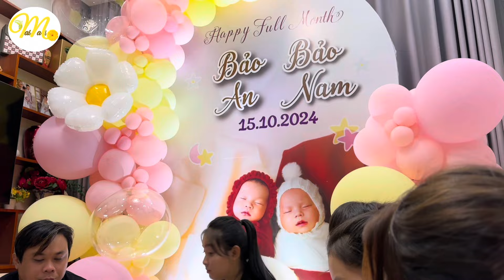Đầy tháng 2 bé mẹ Nấm đầy đủ Chị Em Cây Dừa & Sp Khương Dừa, Bà Ngân tự dưng khóc nhè vì…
Mai Ma Mi chia sẻ những nội dung hậu trường chân thực, độc lạ của các chương trình, nhân vật trong Khương Dừa Channel, cũng như những trải nghiệm thú vị về văn hóa, ẩm thực, con người Việt Nam.

Mai Ma Mi xin cảm ơn và yêu thương cả nhà nhiều nhiều ạ :3